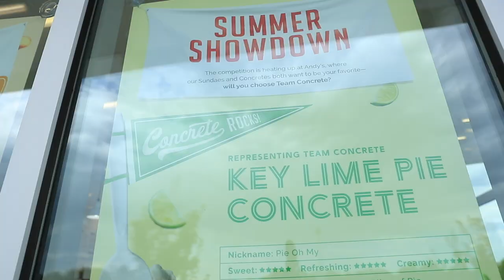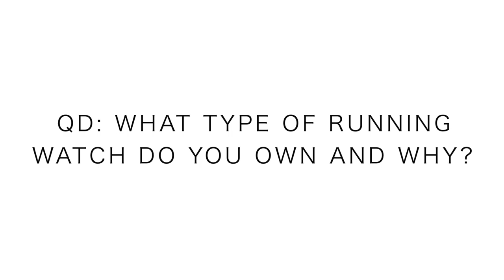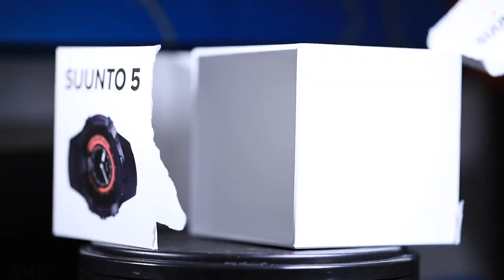My New Running Watch: ______ _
The watch has arrived! Amazing that I finally took the plunge into the next frontier of GPS running watches. It took me many months of research and yes, watching YouTube videos to figure out what watch would be the best fit for me. Take a peek into this vlog to see what GPS running watch I decided to pick up for marathon training and the Pikes Peak Ascent.

• Halo Headband for sweat headband&index=aps&camp=1789&creative=9325&linkCode=xm2&linkId=2e43c13803d1b21dca0a8f275b0045ba

• Saucony: Fastwitch 8

• Hoka: Carbon Rocket

• Skechers: Go Run 7 Hyper, Razor 3

• Altra: Paradigm 4.5, Torin 3.5, Timp 1.5

• Mizuno: Waveknit R2

GPS Running watch purchase is the Suunto 5.

🔸My Shoe Size: 7.5 men's US sizing
🔸Mailing Address:

USA

Seek Beauty
Work Hard &